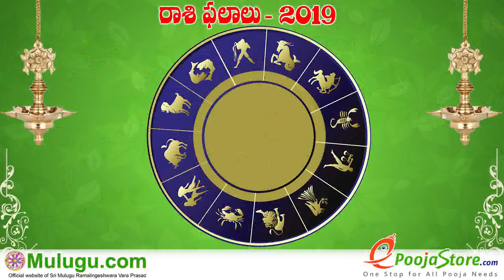Lion Birth Star People Expected Much More Will Earn High Profits in Unexpected This Week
Simha Rasi (Leo Horoscope) సింహ రాశి - August 18th - August 24th Vaara Phalalu 2019, Lion  Birth Star People Expected Much More Will Earn High Profits in Unexpected This Week - సింహ రాశివారికి ఈ వారం అనుకున్న దానికన్నా అనుకోని వాటిల్లో లాభాలు ఎక్కువ - सिंह  राशि वालोंको इस वार उम्मीद से ज्यादा अप्रत्याशेत वालोमे ज्यादा लाब , Simha Rasi (Leo Horoscope) సింహ రాశి, Weekly Rasi Phalalu 2019 , శ్రీ ములుగు రామలింగేశ్వర వర ప్రసాదు సిద్దాంతి , Sri Mulugu Ramalingeswara Vara Prasadu Siddanthi